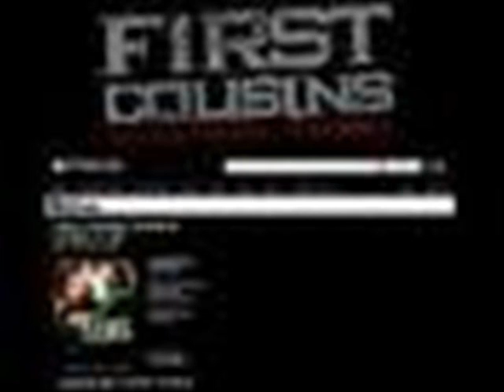Jay-Z, First Cousins - Ain't The Same For Gangstas (Produced by Mighty Fuzz Young)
Jay-Z, First Cousins
"Ain't The Same For Gangstas"
Produced by Mighty Fuzz Young